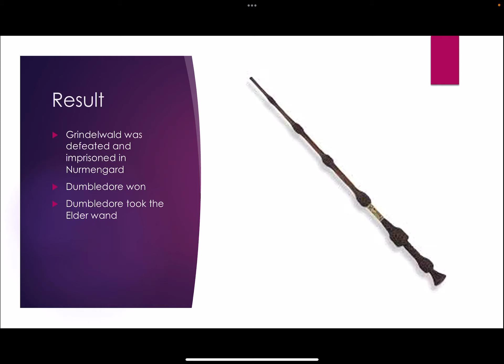Albus Dumbledore vs Gellart Grindelwald | Harry Potter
Duel between Albus Dumbledore and Gellart Grindelwald | Harry Potter